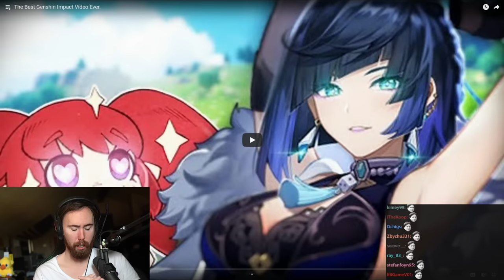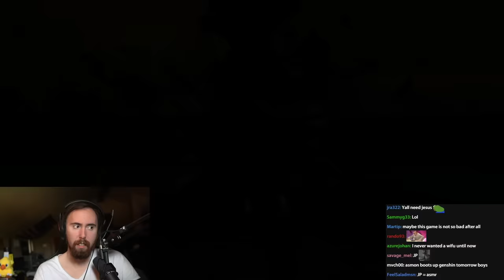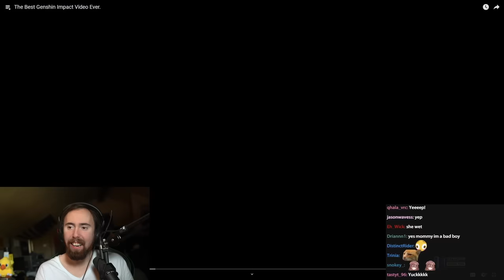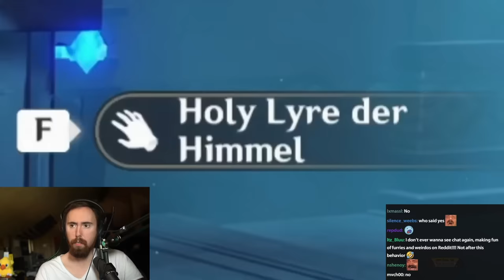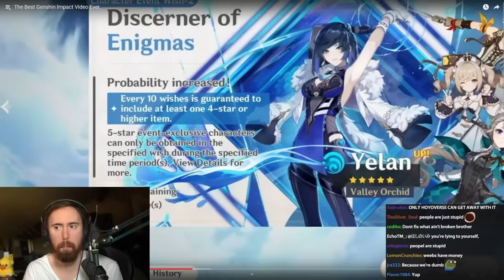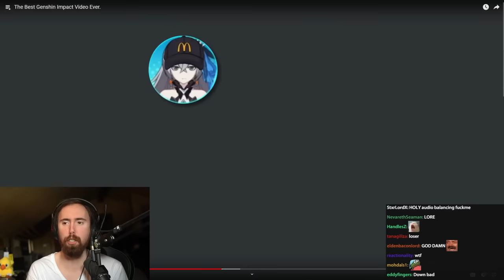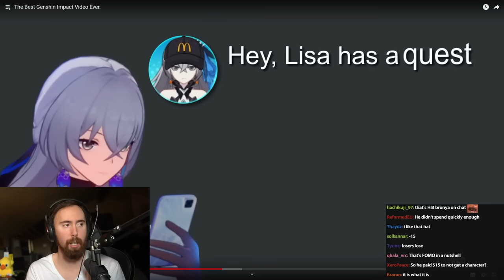I Watched the Best Genshin Impact Video Ever.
"I have strongly considered playing Genshin Impact again"